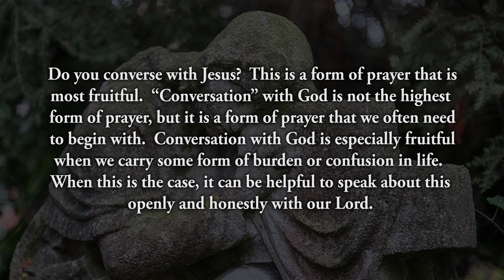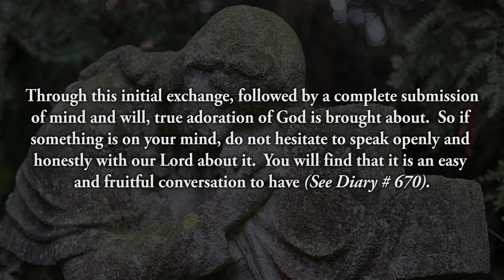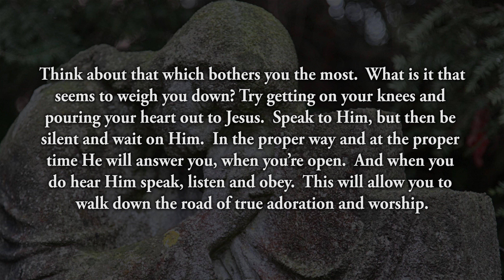Reflection 135: Conversing with Jesus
Do you converse with Jesus?  This is a form of prayer that is most fruitful.  “Conversation” with God is not the highest form of prayer, but it is a form of prayer that we often need to begin with.  Conversation with God is especially fruitful when we carry some form of burden or confusion in life.  When this is the case, it can be helpful to speak about this openly and honestly with our Lord.  Speaking with Him, interiorly, will help bring clarity to whatever obstacle we are facing.  And when the conversation is complete, and when we have heard His clear response, we are then invited to enter deeper into prayer by submitting ourselves to that which He says.  Through this initial exchange, followed by a complete submission of mind and will, true adoration of God is brought about.  So if something is on your mind, do not hesitate to speak openly and honestly with our Lord about it.  You will find that it is an easy and fruitful conversation to have (See Diary # 670).

Think about that which bothers you the most.  What is it that seems to weigh you down? Try getting on your knees and pouring your heart out to Jesus.  Speak to Him, but then be silent and wait on Him.  In the proper way and at the proper time He will answer you, when you’re open.  And when you do hear Him speak, listen and obey.  This will allow you to walk down the road of true adoration and worship.

Dear Lord, I love You and adore You with all my heart.  Help me to confidently bring my concerns to You, laying them down before You and listening to Your response.  Dear Jesus, as You converse with me, help me to heed Your voice and to respond with true generosity.  Jesus, I trust in You.